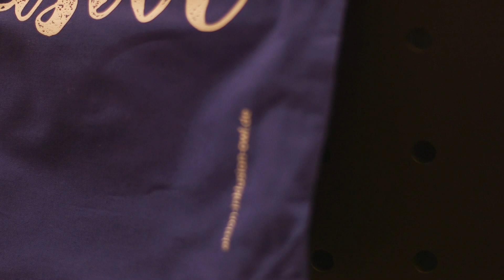Aktion Inklusion OWL 2018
Seit 1992 ist von den Vereinten Nationen der 3. Dezember zum alljährlichen „Internationalen Tag behinderter Menschen“ ausgerufen worden. In den Kreisen Paderborn und Höxter wird dieser Tag seit mehreren Jahren genutzt, um auf die Teilhabe behinderter Menschen am Arbeitsleben hinzuweisen. Menschen mit Behinderungen innerhalb ihres Umfeldes so gut wie möglich zu fördern und ihnen Chancen auf Teilhabe am Arbeitsleben zu ermöglichen, ist in OstWestfalenLippe ein wichtiges Anliegen. 2018 ging es bei der “Aktion Inklusion OWL” um Impulse und Praxisbeispiele zum Thema “Autismus und die Arbeitswelt“.